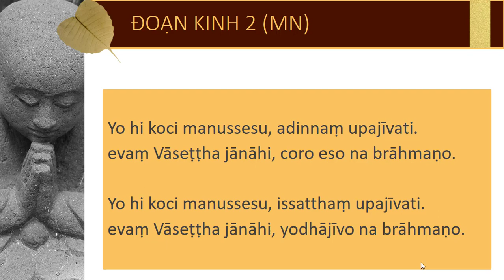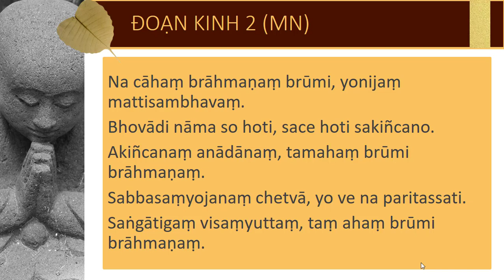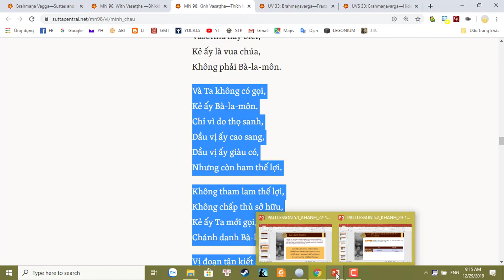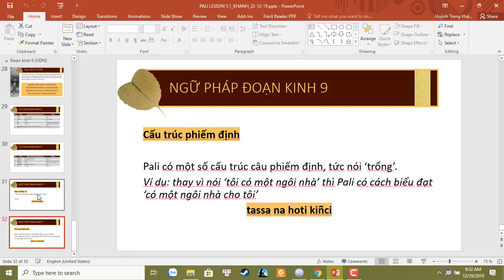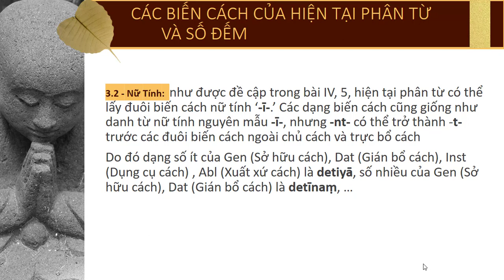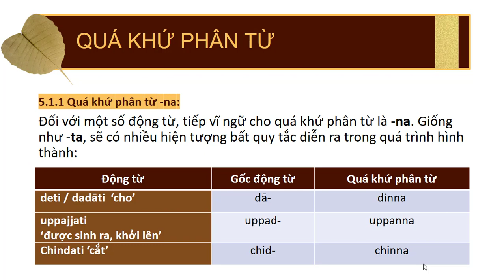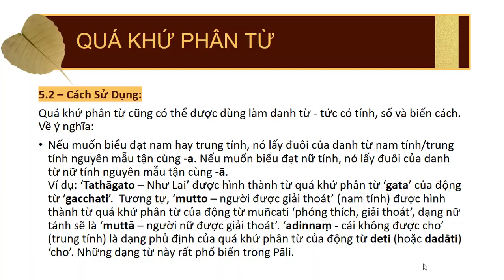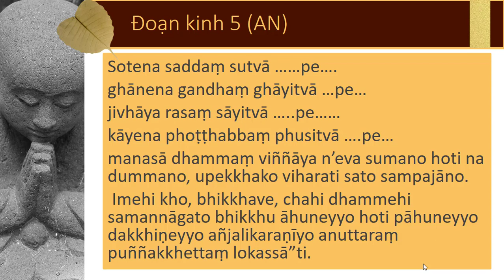Pali bài 5.2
Lớp Pali chùa Nam Tông, giảng viên: Huỳnh Trọng Khánh
Bài 5.2